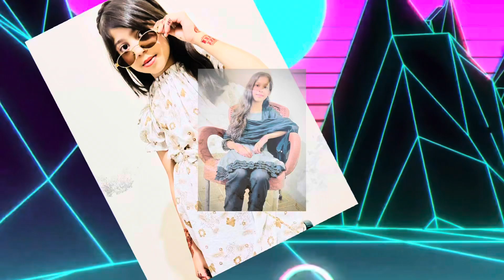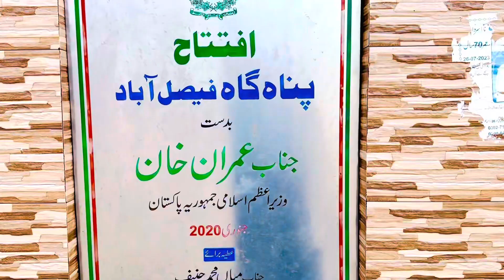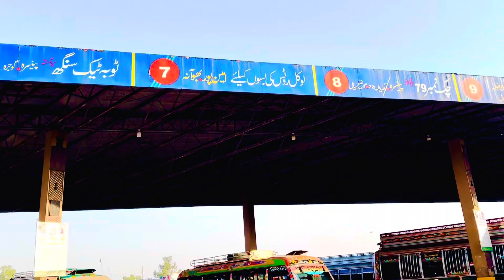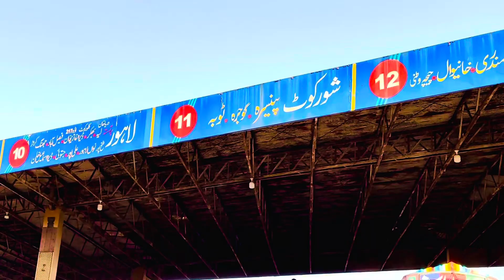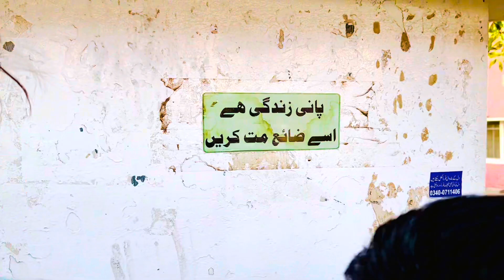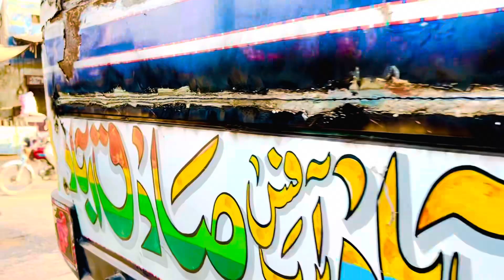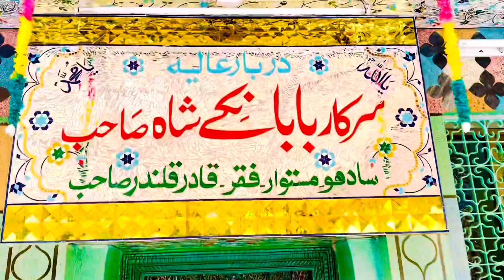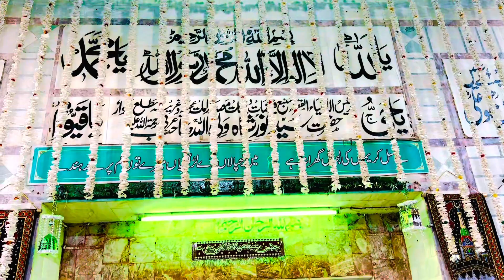Genral buss stend lari adda faisalabad NA. Zindagi de melay